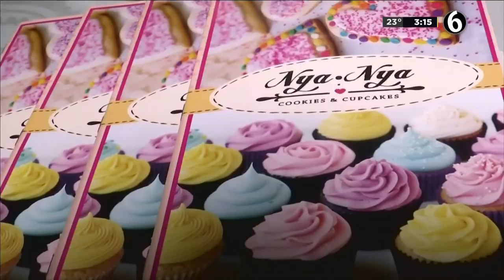Venden pasteles de puerta en puerta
Ante la crisis causada por la pandemia dos emprendedoras recurrieron a un añeja practica para poner a la venta todos sus productos.